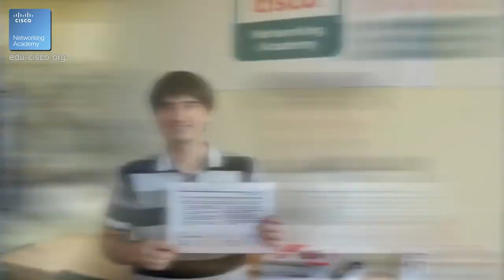Курсы Ciscо, Курсы Linux Cтуденты Академии Сisco на форуме Сisco в Киеве 2015 часть 1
Cтуденты Академии Сisco на форуме Сisco в Киеве 2015 часть 1
Нет опыта в ИТ?